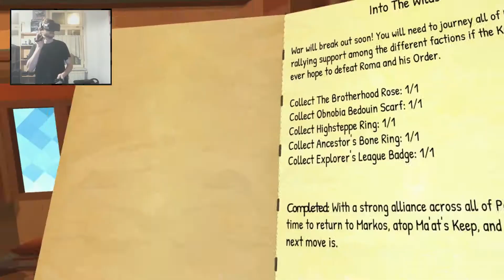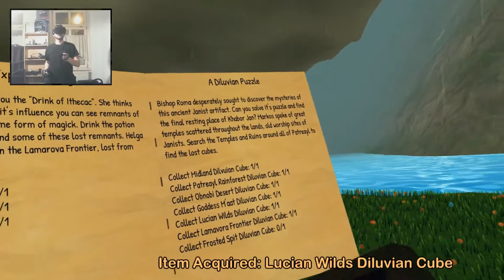OrbusVR Folge 17, "Diluvian Puzzle" sammeln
Hier wurden 3h rum laufen und suchen in 10 min Video umgeschnitten

rbusVR ist endlich in der early access und Alles was ich nun erspiele bleibt auch !

Erstmal kommen die Quests um zu leveln, wie in jedem anderen mmorpg auch ^^

Can I record video or stream the game?
Absolutely! We're flattered you'd like to show off the game to others! Feel free to stream the game live while you play or upload recordings of gameplay. Please provide a link back to the game website and note that the game is currently in Alpha (mittlerweile EA).

Das Spiel gibt es online bei Steam und im Oculus Store